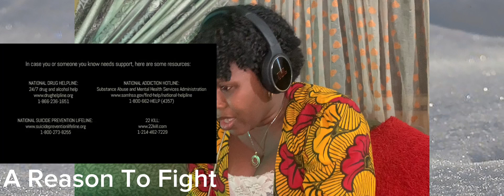Gospel Singer reaction to Disturbed A Reason To Fight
Disturbed - A Reason To Fight [Official Music